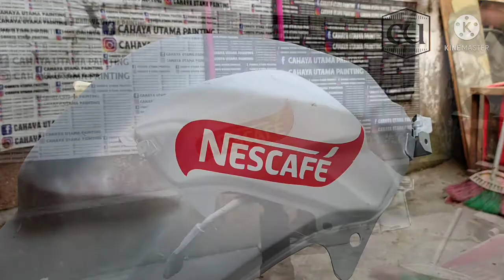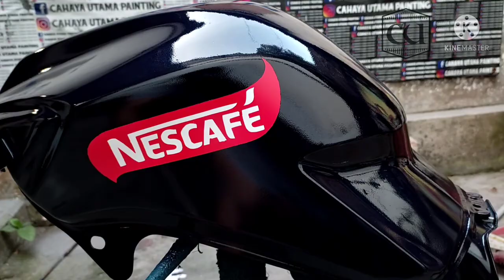repaint tangki cb150 R bertuliskan NESCAFE